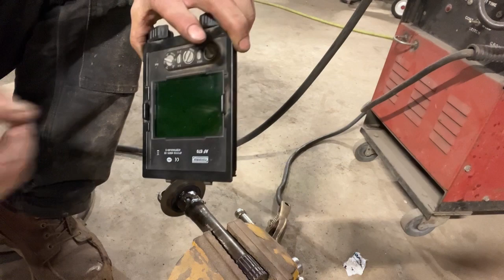more new tool holders and more cj7 🫣